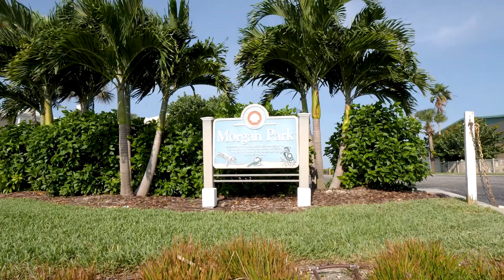120 13th St | Belleair Beach, Florida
Imagine living just steps away from beach access. Experience the convenience of living in Belleair Beach and enjoy the luxury of walking to its exclusive shores. You won't find large crowds on this section of beach, just cool-soft sand and the warm Gulf waters. Bayside park is nearby and it is a fabulous facility that includes activities like Tennis, basketball, a kid's playground, access to the bay, fishing and more. The home is located on a level lot with a fenced backyard and a shed for additional storage. The yard also features a large, screened patio with a pool and cabinetry that is already in place for your outdoor kitchen. Inside, enjoy an open living area with a dry bar that is perfect for entertaining family and friends. There is also a bonus space that is the perfect place to work from home. Recent upgrades range from the pool and the screened enclosure to the kitchen countertops and the garage door. This home is perfect for a full-time or seasonal owner, so seize this opportunity to own your very own, affordable piece of paradise.